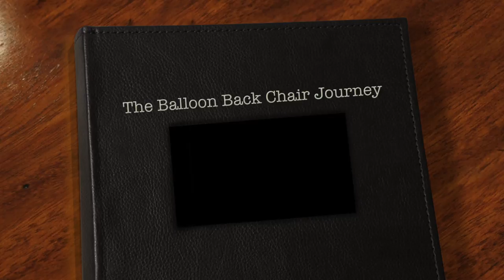Ballon Back Chair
The short journey of my lovey balloon back chair